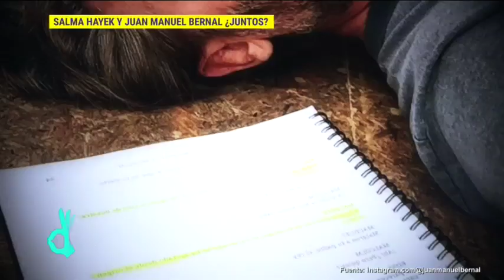Salma Hayek está produciendo una serie con Juan Manuel Bernal | De Primera Mano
Después de 23 años de haber trabajo juntos en 1955, Salma Hayek y Juan Manuel Bernal vuleven a trabajar juntos.